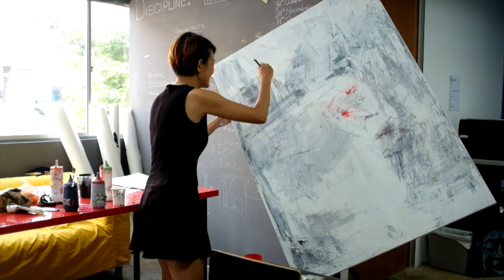Speed painting Performance of Marilyn Monroe by Haze Long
3 minutes speed painting of Marilyn Monroe sped up to 15 second format by Malaysia Best Speed Painter Haze Long.

More Speed Painting by me - hazelongspeedpainter.com

Have fun!
~Haze